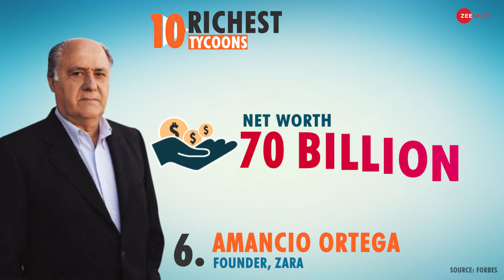These are the world’s 10 richest people in 2018, says Forbes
Forbes magazine has released the list of the richest business tycoons across the world which also features India’s Mukesh Ambani.